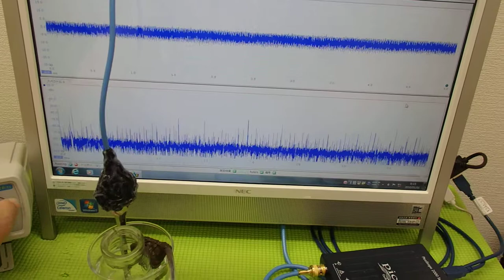超音波と表面弾性波（オリジナル超音波システムの開発技術） ultrasonic-labo